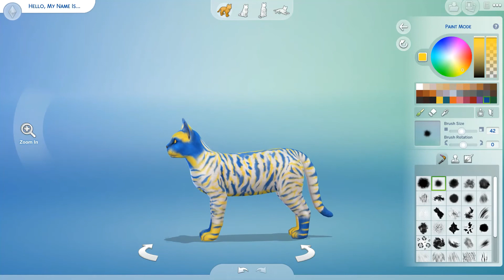The Sims 4 l Brisk Tea Cat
Brisk Iced Tea Cat!

All of my content is available for download in The Sims 4 gallery: CrankierCrayon